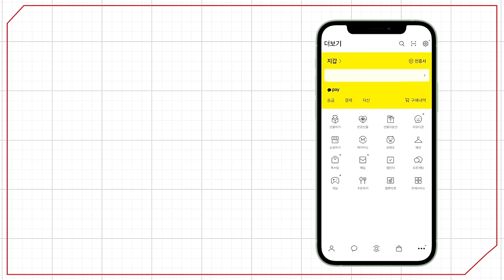[예원교회] 금요예배 - 싸매시며 고치시는 하나님! (이사야 30:18~26) - 정은주목사 - 2024.11.01.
30:18 그러나 여호와께서 기다리시나니 이는 너희에게 은혜를 베풀려 하심이요 일어나시리니 이는 너희를 긍휼히 여기려 하심이라 대저 여호와는 정의의 하나님이심이라 그를 기다리는 자마다 복이 있도다
30:19 시온에 거주하며 예루살렘에 거주하는 백성아 너는 다시 통곡하지 아니할 것이라 그가 네 부르짖는 소리로 말미암아 네게 은혜를 베푸시되 그가 들으실 때에 네게 응답하시리라
30:20 주께서 너희에게 환난의 떡과 고생의 물을 주시나 네 스승은 다시 숨기지 아니하시리니 네 눈이 네 스승을 볼 것이며
30:21 너희가 오른쪽으로 치우치든지 왼쪽으로 치우치든지 네 뒤에서 말소리가 네 귀에 들려 이르기를 이것이 바른 길이니 너희는 이리로 가라 할 것이며
30:22 또 너희가 너희 조각한 우상에 입힌 은과 부어 만든 우상에 올린 금을 더럽게 하여 불결한 물건을 던짐 같이 던지며 이르기를 나가라 하리라
30:23 네가 땅에 뿌린 종자에 주께서 비를 주사 땅이 먹을 것을 내며 곡식이 풍성하고 기름지게 하실 것이며 그 날에 네 가축이 광활한 목장에서 먹을 것이요
30:24 밭 가는 소와 어린 나귀도 키와 쇠스랑으로 까부르고 맛있게 한 먹이를 먹을 것이며
30:25 크게 살륙하는 날 망대가 무너질 때에 고산마다 준령마다 그 뒤에 개울과 시냇물이 흐를 것이며
30:26 여호와께서 자기 백성의 상처를 싸매시며 그들의 맞은 자리를 고치시는 날에는 달빛은 햇빛 같겠고 햇빛은 일곱 배가 되어 일곱 날의 빛과 같으리라